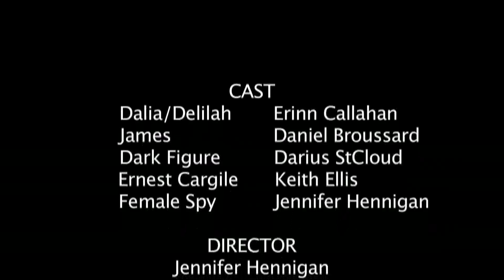Double Barrel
This was our entry for the 48 hour Boomtown Film Festival. In a story of greed, revenge, love, and a case of mistaken identity, Delilah goes on the hunt for the man who murdered her twin sister Dalia as a means to gain access to her millions. With the help of Dalia's fiancee James they go after the man. In the end it is discovered that it was Delilah, not Dalia that was murdered, and that Dalia has only undergone the identitly of Delilah to stay out of the radar of the killer, and to fix her will in case something happens to her.